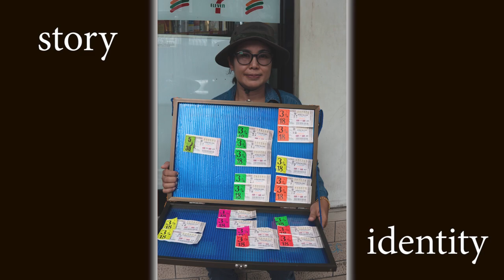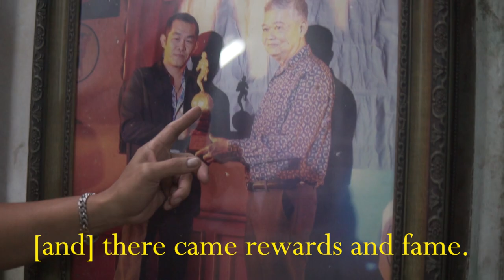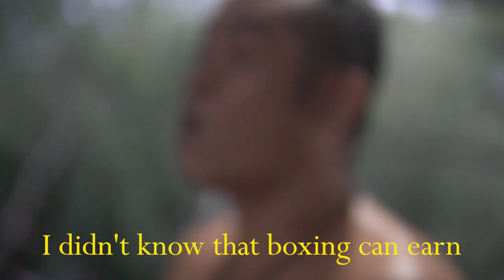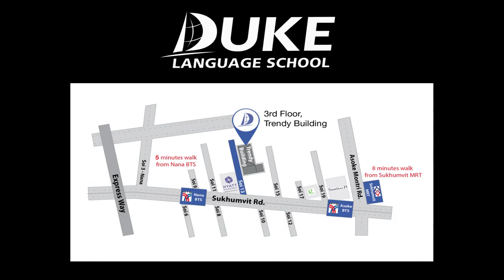Sangtennoi aka "The Deadly Kisser" - His Life Story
💥Muay Thai Icon: Sangtennoi aka “The Deadly Kisser”🥊

The life of Sangtennoi - part three of “The Ones of Thai” series • a life where one’s passion naturally developed selflessness.

I never knew much about Muay Thai before I came here. But only after two weeks, I heard about the legendary Sangtennoi and his famous gym - an environment sought by all foreigners.

His methods and training are fully old school, giving 100% knowledge in the most minimalistic manners.
Sangtennoi not only became a renowned icon of the sport through his own fights, but created many icons during his time as a trainer.

His story humbled me thoroughly, and I believe it will provide you all with insight as well. Enjoy!
Also huge thanks to @dukelanguage for providing the translations in this episode! They are by far the best Thai school for foreigners in Bangkok, so check them out!